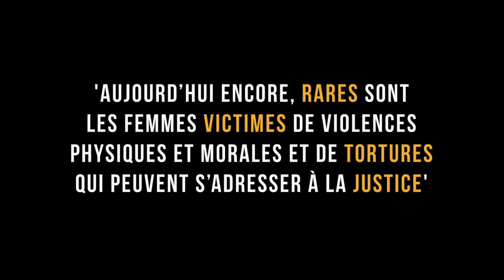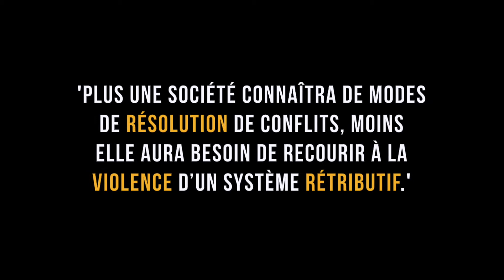2017 JusticeMakers Vainqueurs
Lisez l'annonce des 10 nouveaux lauréats de la Compétition JusticeMakers 2017 sur le site web d' IBJ!